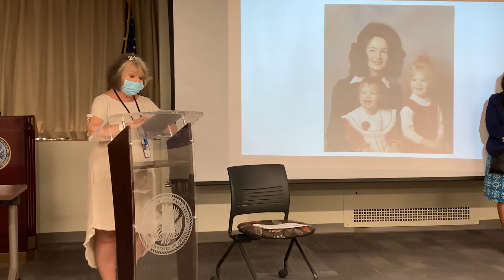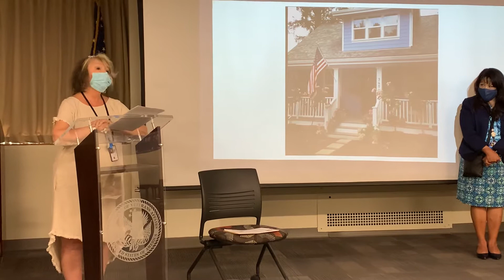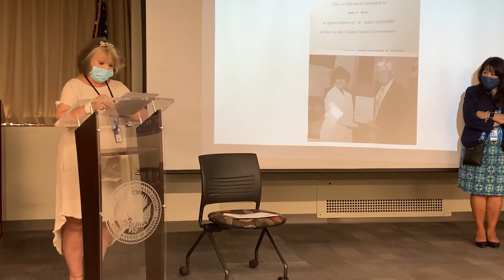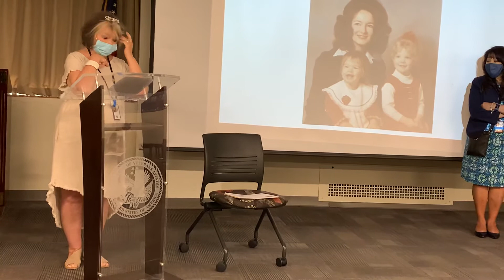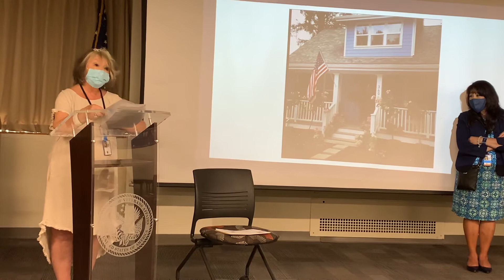Pat’s retirement speech